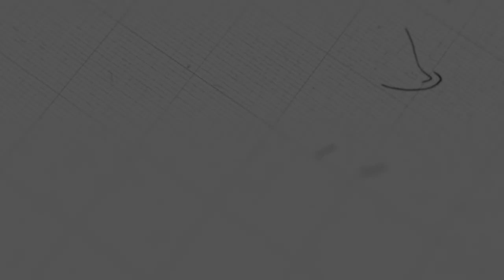ស្ដារទូលបង្គំឡើងវិញ ព្រះអង្គ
ដោយលោកគ្រូ៖ ភេស័រ តាន់

យើងខ្ញុំសូមអរគុណសម្រាប់ការទស្សនាមេរៀនអធិប្បាយ!